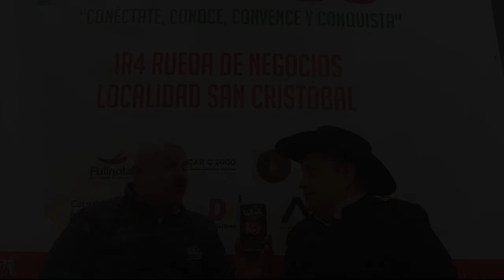Raúl Numerao - 2/2 - Entrevista con Otoniel Zapata M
Raúl, Numerao, González conocido como "La Voz Recia del Llano", nació en el Departamento del Tolima (Colombia). Su mote artístico "Numerao", se lo debe al maestro Manuel Orozco, quien luego de escucharlo cantar en un lugar típico llanero, interpretando varias canciones en ritmo de golpe llanero, del estilo numerao, lo llamó a su mesa y así lo bautizó.
A los 18 años escuchó y montó dos canciones criollas de su agrado, para interpretarlas con su grupo llanero. Luego, cuando estudiaba en la Academia Luis A. Calvo, el maestro Cuco Rojas, gran arpista e investigador llanero, lo invitó a participar en el grupo "Cimarrón". Ese fue su real inicio por la música llanera. Empezó, por aquellos tiempos, a participar en festivales en Colombia y Venezuela. Así fue llegando su música, a los llanos orientales de Colombia.
Este tolimense, ha llevado el folclor de los Llanos Orientales a países como Hungría, Inglaterra, Canadá, Francia, Suiza y España...